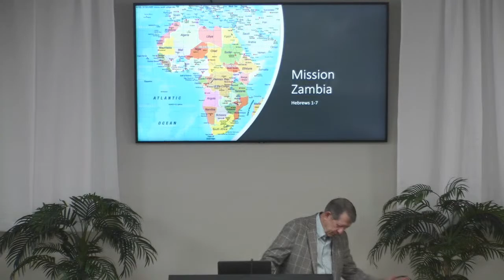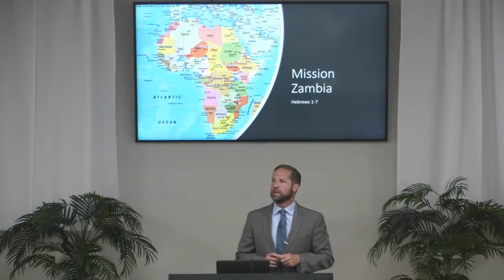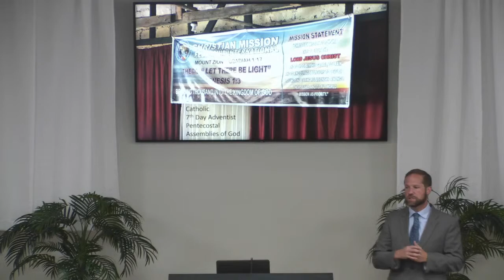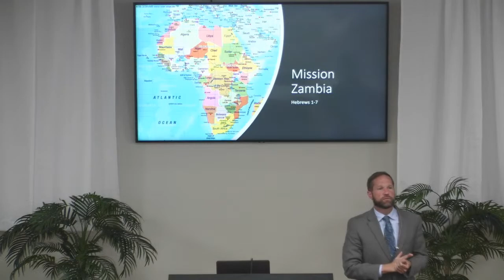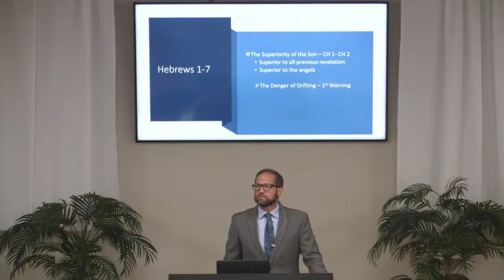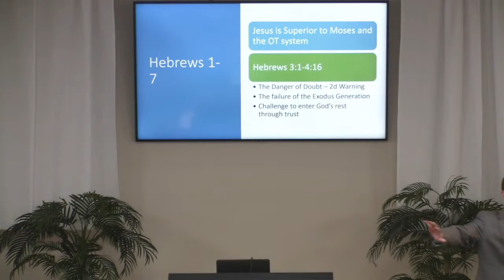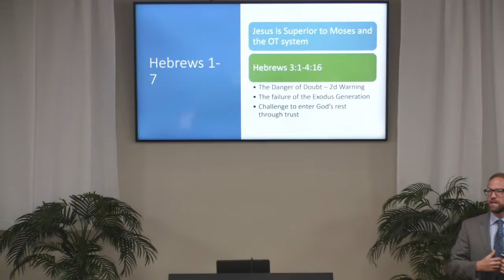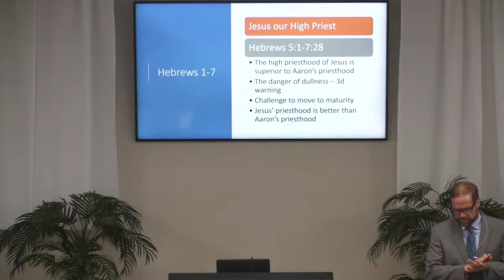Brad Rigby DM2 mission update - 01 - 060221